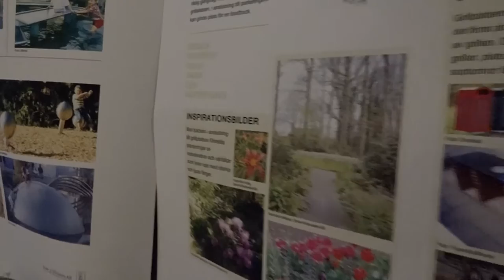Tyck till Vårby strandpark ( Masmo 2017)